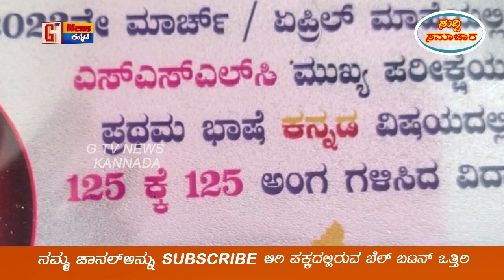ಸ್ಮರಣಿಕೆಯಲ್ಲಿ ಅಂಕಕ್ಕೆ ಬದಲಾಗಿ ಅಂಗ ಮುದ್ರಿಸಿ ಮುಜುಗರ | Printing Mistake In Sheeld | G Tv News Kannada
ಮಾಗಡಿ ಪಟ್ಟಣದ ಕೊಟೆ ಮೈದಾನದಲ್ಲಿ ನಡೆದ 68 ನೇ ಕನ್ನಡ ರಾಜ್ಯೋತ್ಸವದಲ್ಲಿ ಎಸ್.ಎಸ್.ಎಲ್.ಸಿ ಪರೀಕ್ಷೆಯಲ್ಲಿ ಕನ್ನಡ ವಿಷಯದಲ್ಲಿ 125 ಕ್ಕೆ 125 ಅಂಕಗಳಿಸಿದ ವಿದ್ಯಾರ್ಥಿ ವಿದ್ಯಾರ್ಥಿನಿಯರಿಗೆ ಸನ್ಮಾನಿಸಿ ಸ್ಮರಣಿಕೆಯನ್ನು ನೀಡಿದ್ದಾರೆ.. ಈ ಸ್ಮರಣಿಕೆಯಲ್ಲಿ " ಅಂಕಕ್ಕೆ ಬದಲಾಗಿ ಅಂಗ " ಎಂದು ಮುದ್ರಿಸಿ ಮುಜುಗರ ತರಿಸಿದ್ದಾರೆ.." ಅಂಕಕ್ಕೂ ಅಂಗಕ್ಕೂ " ವ್ಯತ್ಯಾಸ ತಿಳಿಯದ ರಾಜ್ಯೋತ್ಸವ ಸಮಿತಿಯವರು ಹಾಗೂ ಅಧಿಕಾರಿಗಳು.. ಶಾಸಕ H.C. ಬಾಲಕೃಷ್ಣ ರವರ ಭಾವಚಿತ್ರ ವಿರುವ ಸ್ಮಣಿಕೆಯಲ್ಲಿ ಶಾಸಕ H.C. ಬಾಲಕೃಷ್ಣ ರವರು ಗಮನಿಸದೆ ಇರುವುದು ನಿರ್ಲಕ್ಷ ತೊರುತ್ತದೆ..ಇನ್ನಾದರು ಮಕ್ಕಳಿಗೆ ನೀಡಿರುವ ಸ್ಮರಣಿಕೆಯನ್ನು ಹಿಂಪಡೆದು " ಅಂಕಕ್ಕೆ ಬದಲಾಗಿ ಅಂಗ " ಎಂದು ಮುದ್ರಿಸಿರುವುದನ್ನು ಸರಿ ಪಡಿಸಿ ಕೊಟ್ಟರೆ ಅದು ಕನ್ನಡಕ್ಕೆ ಸಂದ ಗೌರವ ಎಂದು ತಿಳಿಯುತ್ತದೆ.